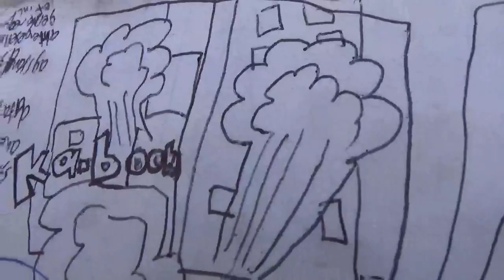Misplaced And Not Yet Found-Part 58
Patrick Demps, Todd Maddrix, Poa Tomakafalu flank Rhonny Kemmith and the rest of his team. Rhonny Kemmith uses the sniper rifle to stall them until the bomb that was previously strapped to his ankle detonates and explodes in the faces of Rhonny Kemmith's enemies, thus thwarting them. Rhonny Kemmith and his team then get away safely.